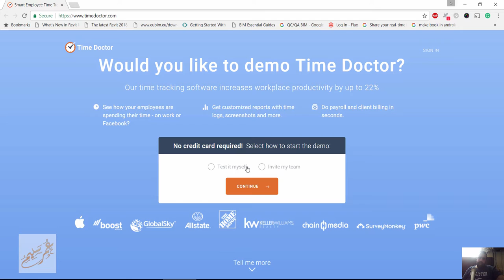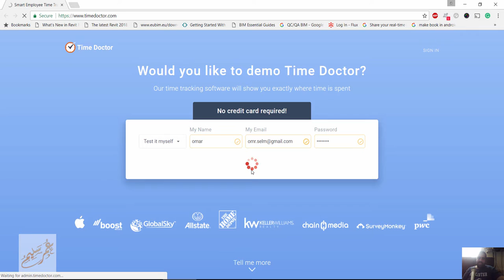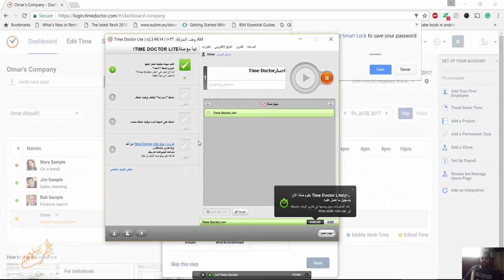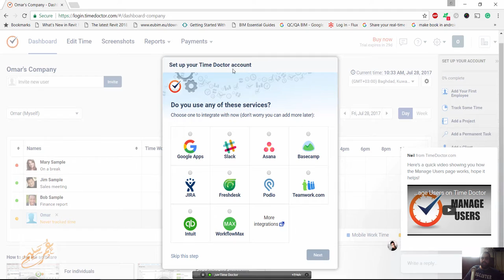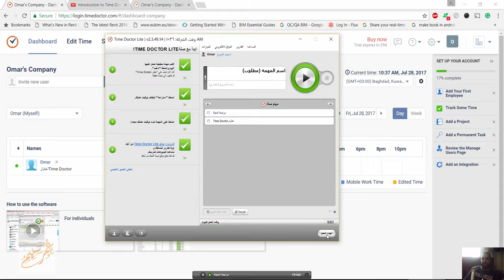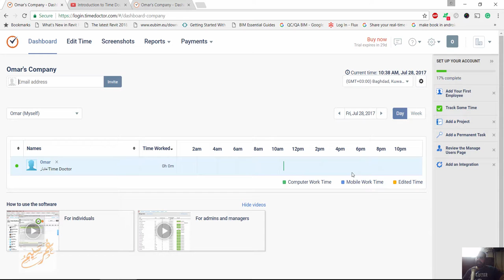timedoctor كيف تدير فريق عمل موزع في دول مختلفة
شير مشاركة